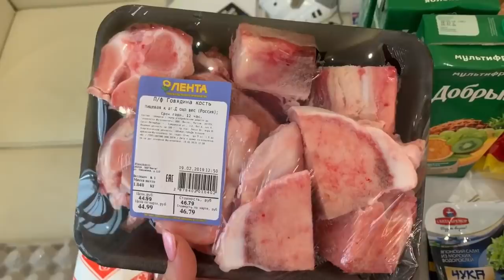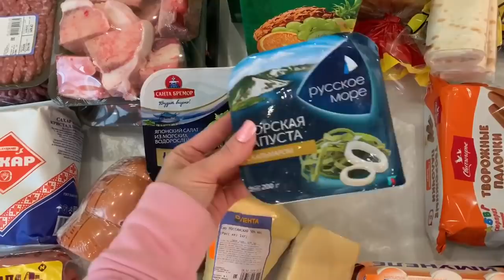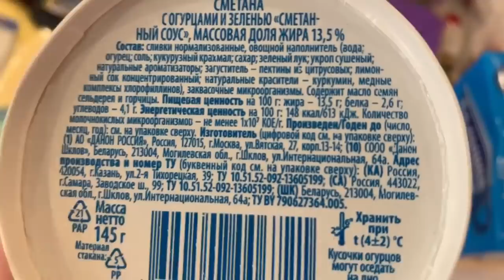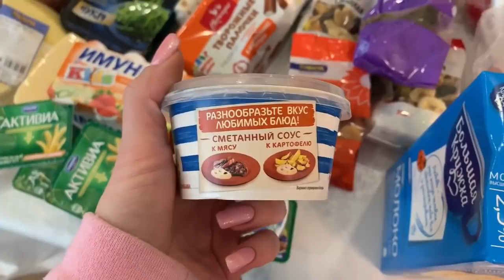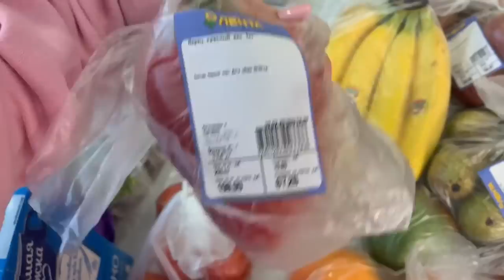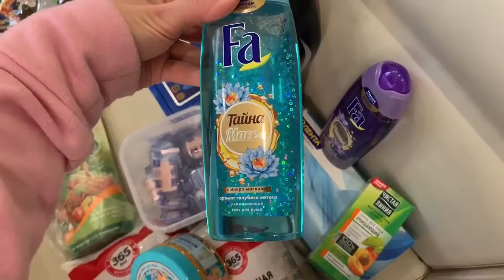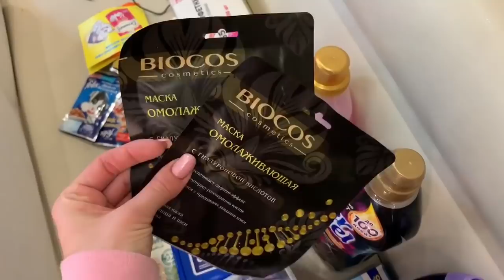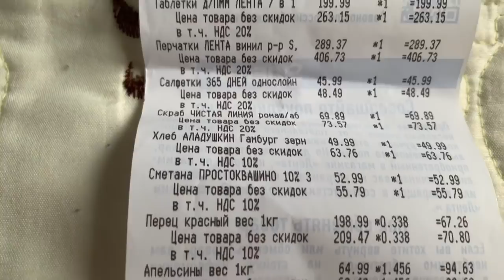ЗАКУПКА ПРОДУКТОВ В ЛЕНТЕ